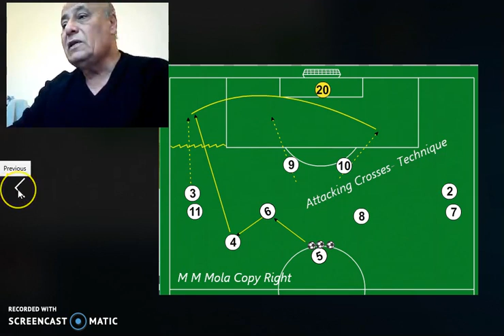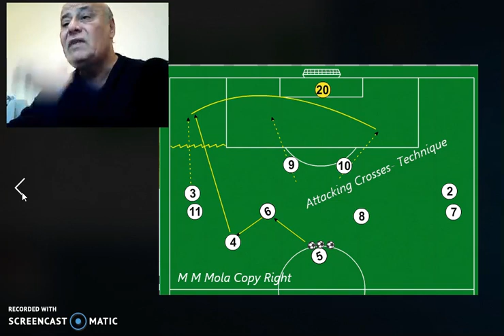FOOTBALL WORKSHOP 1051 IRAQ M M MOLA COPYRIGHT